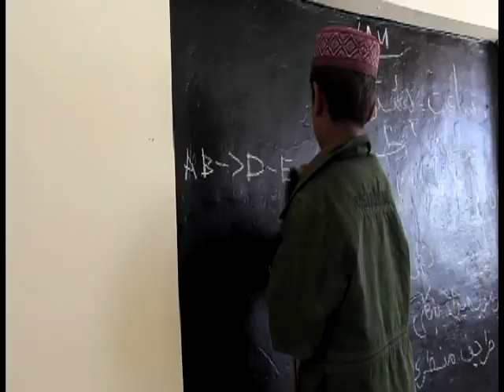Marines bring literacy to Afghan community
Peace in Marjah, Afghanistan, has allowed the Balakino School to reopen. Corporal Daniel Blatter has the story.